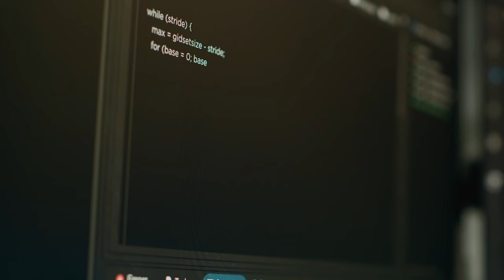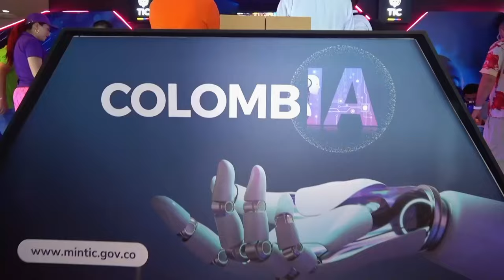En voz del Ministro TIC: los ejes temáticos de la Cumbre por la Inteligencia Artificial 'ColombIA'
En entrevista con el ministro Mauricio Lizcano, conoce los avances en Inteligencia Artificial y los ejes temáticos de la Cumbre 'ColombIA': Qué son los ecosistemas habilitadores de IA, qué es la Educación Digital para la IA, y en qué consiste la Gobernanza para la IA.